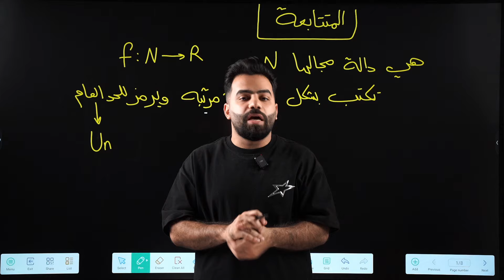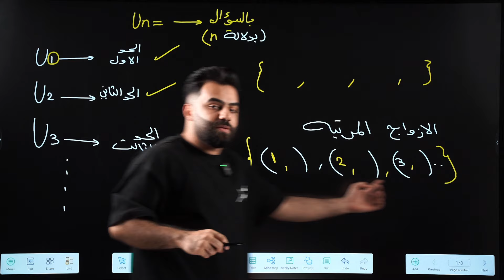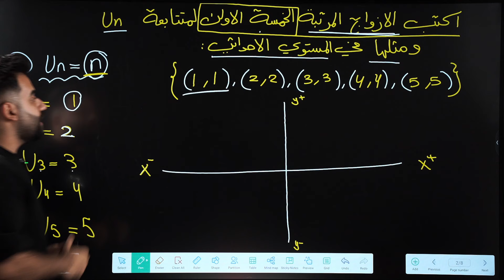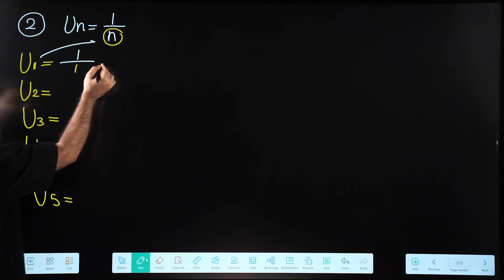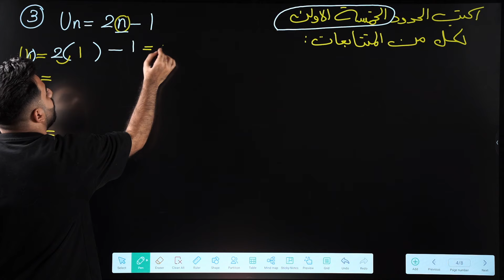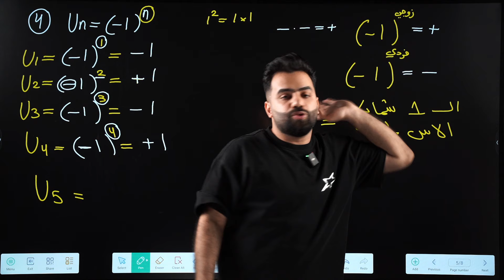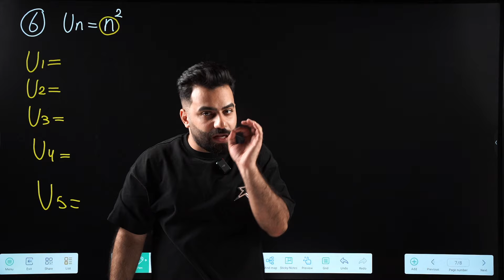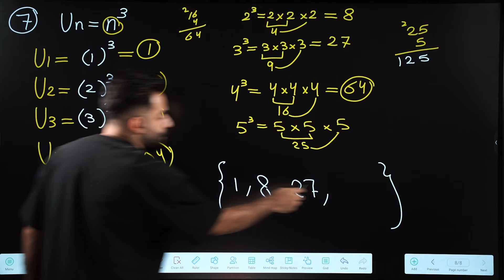رياضيات الثالث المتوسط | الفصل الاول | المتتابعات | المحاضرة 6 - منهج 2025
رياضيات الثالث المتوسط الفصل الاول